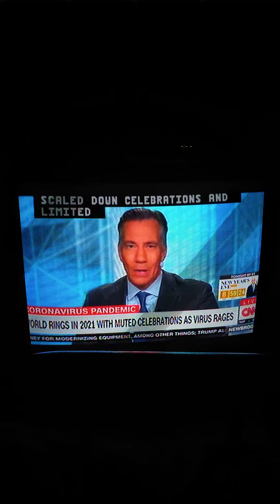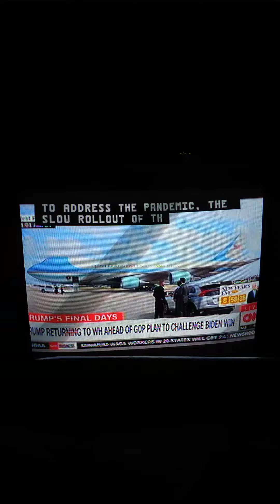CNN Newsroom Intro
"Hello, Everyone, I'm Jim Sciutto, Welcome To A Special Edition Of "Newsroom," And Thanks So Much For Joining Me."